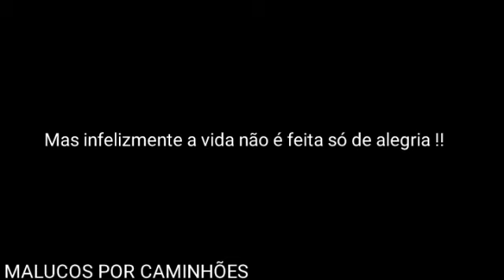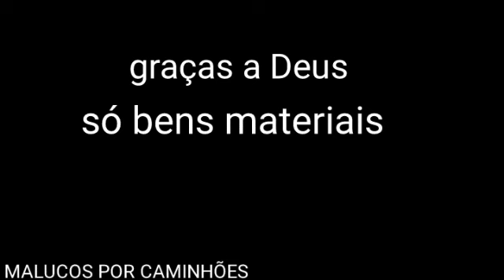ESPECIAL TOKA GBN #122